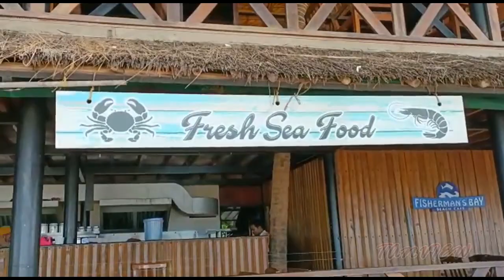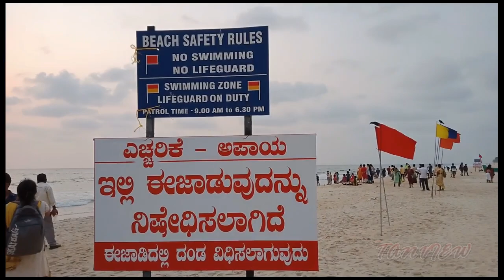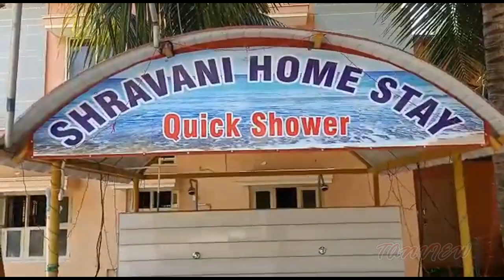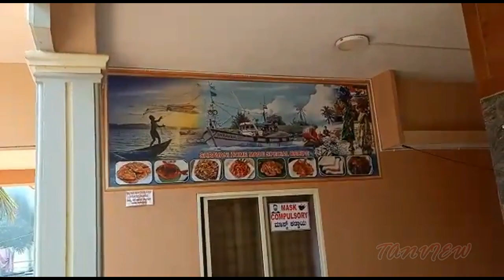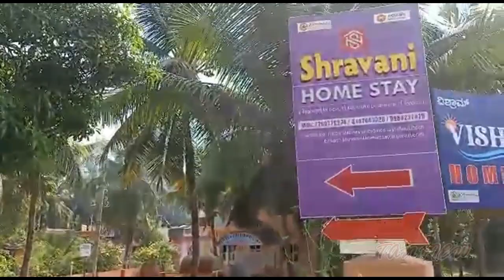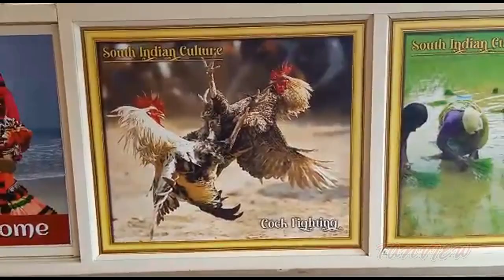Shravani Home Stay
Recognized by the Government of Karnataka, Shravani homestay is going to be a perfect holiday Partner. Tastefully decorated and spacious rooms of Shravani have all the requisite amenities. Both AC and non AC rooms have the capacity to hold 1- 15 people at a time. HomeStay is equipped with both Wifi and CCTV facilities.

Shravani Homestay will bring you in touch with all the beautiful places in Udupi.We believe in letting the home speak for itself assuring you the best hospitality and an experience of true coastal culture
Shravani Homestay, Opposite Thottam Church, Beach Road, Thottam, Tenkanidiyoor, Udupi, Karnataka - 576108
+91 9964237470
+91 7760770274